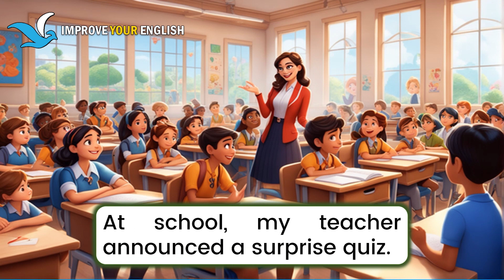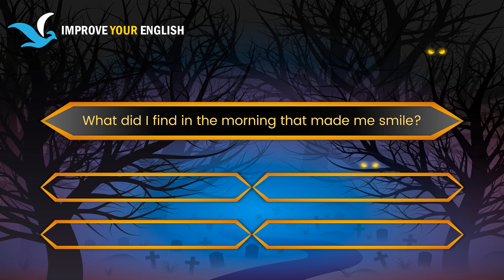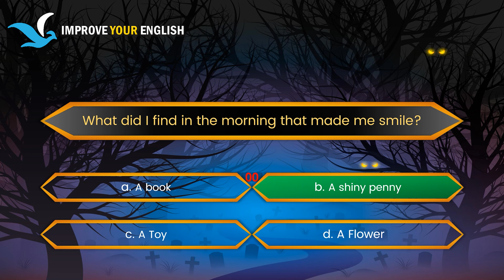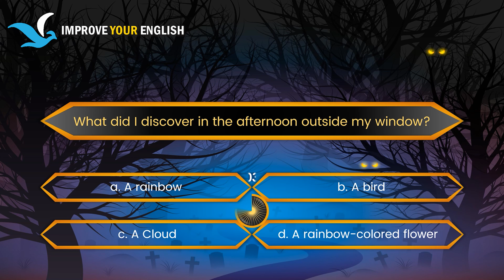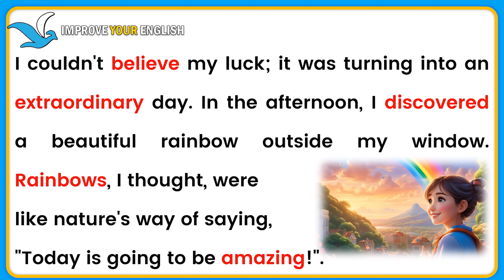Improve Your English (A Day of Good Fortune) - English Listening Skills - One Lucky Day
Welcome to the channel of improving your English skills Improve Your English (A Day of Good Fortune) - One Lucky Day English Listening Skills - Speaking and Learning Join me in a simple and joyful journey through a day full of luck and happiness. From finding a shiny penny to enjoying a surprise quiz at school, every moment makes this day extraordinary.

In just a short time, you'll feel more confident communicating in English. Open doors to new opportunities, connect with people from around the world, and expand your horizons with the universal language of English.

Learning a new language should be an exciting journey, and through this video series, we aim to provide you with the necessary tools and strategies to make your English learning experience enjoyable and effective.